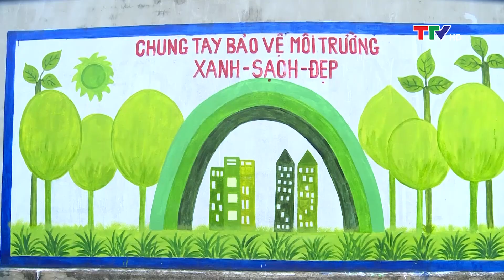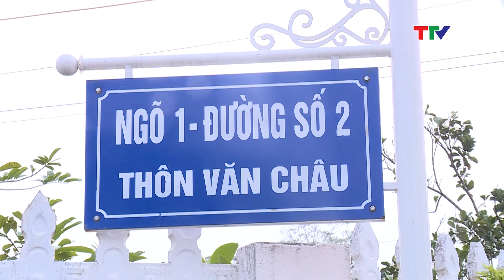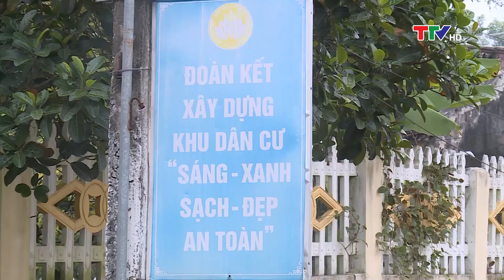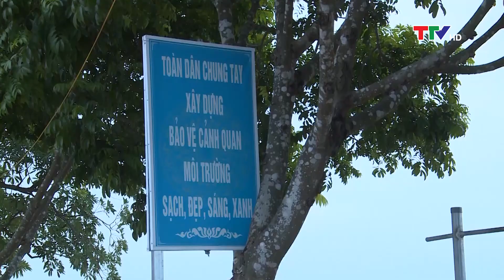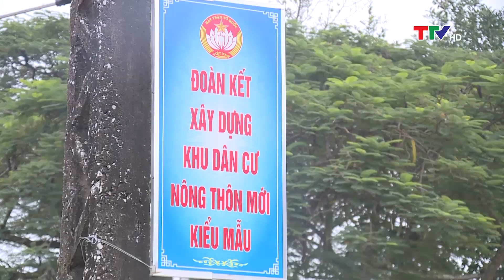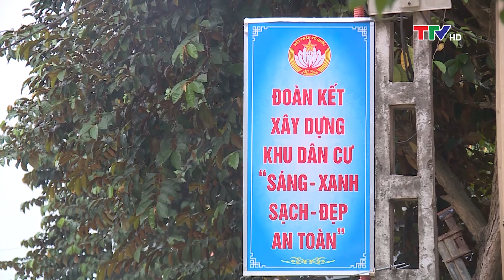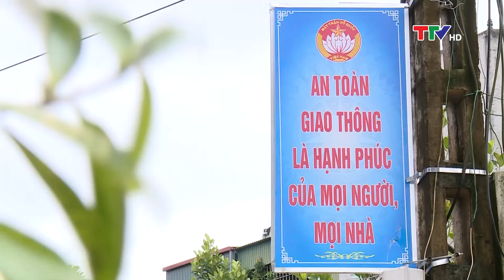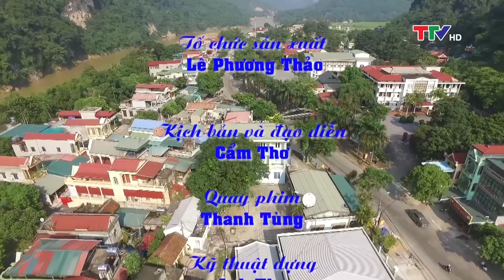Phóng sự: Nhân rộng mô hình Khu dân cư " sáng - xanh - sạch - đẹp - an toàn"